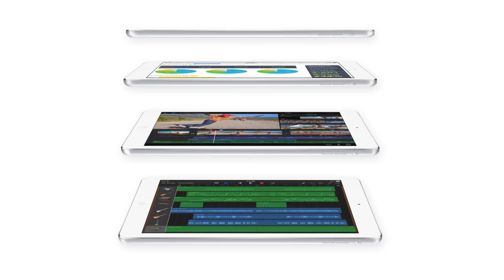Mavericks, iPad Air, Mac Pro and More (MacMost Now 934)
Apple announced new products including the iPad Air, which replaces the iPad. They released Mac OS X Mavericks and make it a free upgrade. They also released new versions of Pages, Numbers, Keynote, iPhoto, GarageBand and iMovie. New hardware includes cheaper MacBook Pros and an update on the Mac Pro.